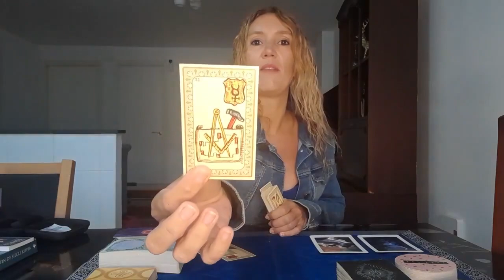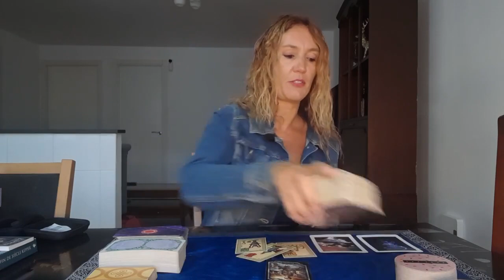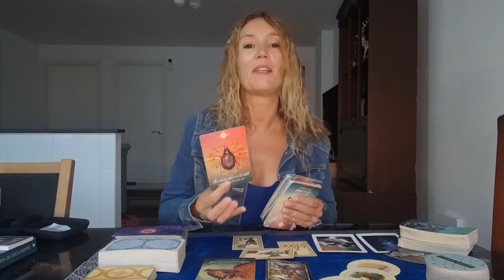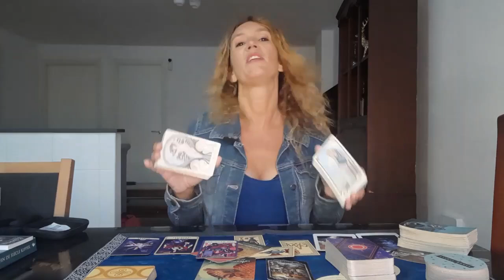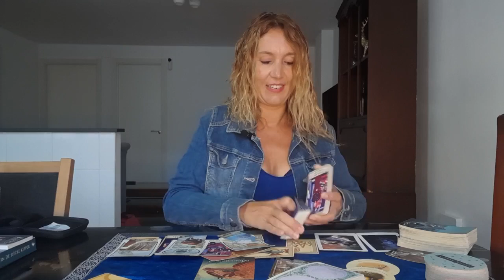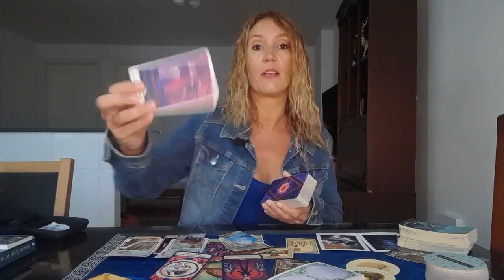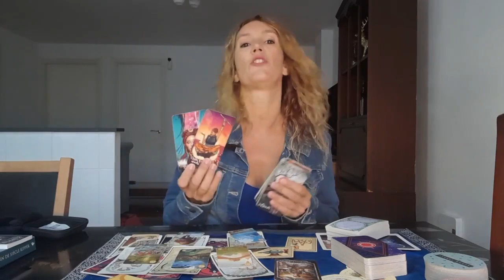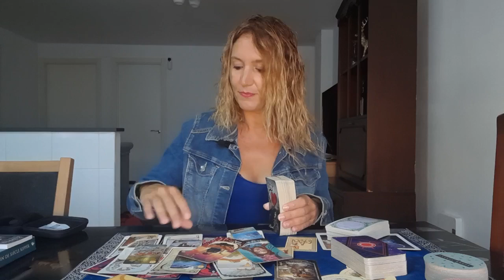LIBRA ☆Opportunity of a Lifetime !☆July 15th-21st☆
Weekly Reading July 15th-21st

⭐     Sun   Taurus      ⭐
⭐     Moon  Scorpio  ⭐
⭐     Rising   Taurus  ⭐
⭐     Venus   Taurus  ⭐

All you have to do is:
3. Leave a comment 🌟Love and Light 🌟in a video for the current month.

🍀Good luck!

🌷Schedule🌷

✨Weekly Reading✨
Monday  : Libra, Gemini
Tuesday  : Aquarius, Pisces
Wednesday  : Cancer, Scorpio
Tuesday  : Taurus, Virgo
Friday : Capricorn, Aries
Saturday : Leo, Sagittarius